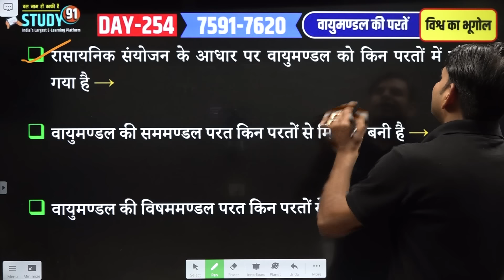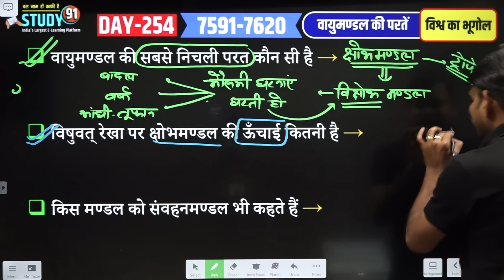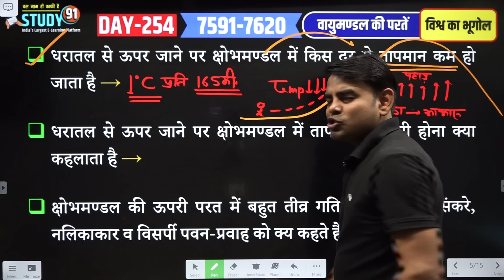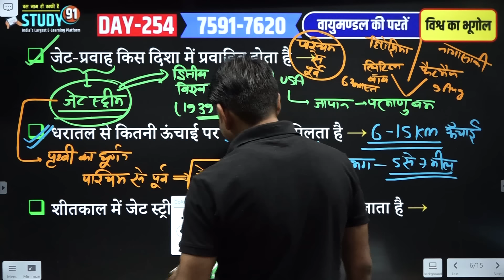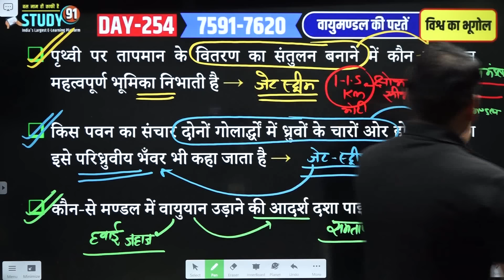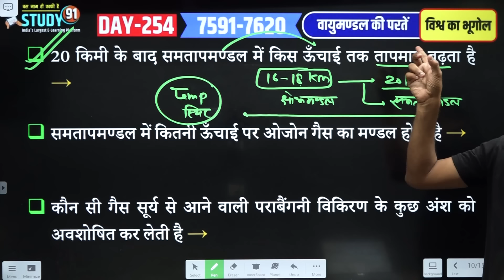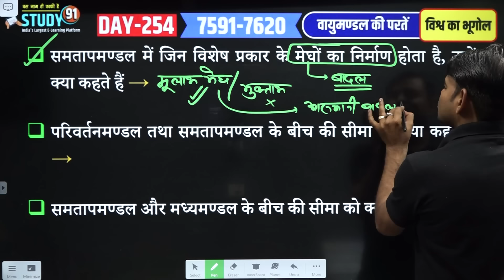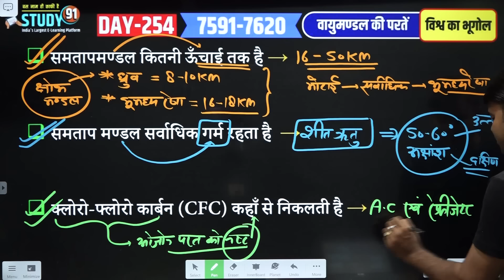254. वायुमण्डल की परते: क्षोभमण्डल & समतापमण्डल | Complete World Geography Class by NitinSir Study91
@STUDY91 आज की क्लास में हम सभी World Geography की 254 Video Lecture में वायुमण्डल की परते: क्षोभमण्डल & समतापमण्डल पर चर्चा करेंगे।

1:15 रासायनिक संयोजन के आधार पर वायुमण्डल को किन दो परतों में बाँटा गया है →

2:17 वायुमण्डल की सममण्डल परत किन तीन परतों से मिलकर बनी है →

2:54 वायुमण्डल की विषममण्डल परत किन दो परतों से मिलकर बनी है →

4:46 वायुमण्डल की सबसे निचली परत कौन सी है →

6:15 विषुवत् रेखा पर क्षोभमण्डल की ऊँचाई कितनी है →

7:45 किस मण्डल को संवहनमण्डल भी कहते हैं →

8:34 धरातल से ऊपर जाने पर क्षोभमण्डल में किस दर से तापमान कम हो जाता है →

10:56 धरातल से ऊपर जाने पर क्षोभमण्डल में तापमान में प्रति 165 मीटर पर 1° C  की कमी होना क्या कहलाता है →

11:34 क्षोभमण्डल की ऊपरी परत में बहुत तीव्र गति से चलने वाले संकरे, नलिकाकार व विसर्पी पवन-प्रवाह को क्य कहते हैं →

12:16 जेट-प्रवाह किस दिशा में प्रवाहित होता है →

15:05 धरातल से कितनी ऊंचाई पर जेट-प्रवाह मिलता है →

15:42 शीतकाल में जेट स्ट्रीम का अधिकतम् वेग कितना हो जाता है →

16:23 पृथ्वी पर तापमान के वितरण का संतुलन बनाने में कौन सी पवन महत्वपूर्ण भूमिका निभाती है →

16:56 किस पवन का संचार दोनों गोलार्द्धों में ध्रुवों के चारों ओर होने के कारण इसे परिध्रुवीय भँवर भी कहा जाता है →

17:46 कौन-से मण्डल में वायुयान उड़ाने की आदर्श दशा पाई जाती है →

21:01समतापमण्डल में कौन सी विशेष गैस की परत है →

22:00 पृथ्वी के किन भागों पर समतापमण्डल की मोटाई ज्यादा है →

22:47 समतापमण्डल में किस ऊँचाई पर तापमान एकसमान रहता है →

24:10 20 किमी के बाद समतापमण्डल में किस ऊँचाई तक तापमान बढ़ता है →

25:30 समतापमण्डल में कितनी ऊँचाई पर ओजोन गैस का मण्डल होता है →

26:00 कौन सी गैस सूर्य से आने वाली पराबैंगनी विकिरण के कुछ अंश को अवशोषित कर लेती है →

26:48 वायुमण्डल में किस गैस की अनुपस्थिति में सूर्य की परागबैंगनी विकिरण अधिक मात्रा में पृथ्वी तक पहुँचकर कैंसर जैसी भयानक बीमारियाँ फैला सकती हैं →

27:26 ओजोन परत को नष्ट करने वाली गैस कौन सी है →

28:05 ओजोन परत की मोटाई को नापने के लिए किस इकाई का प्रयोग किया जाता है →

28:27 समतापमण्डल में जिन विशेष प्रकार के मेघों का निर्माण होता है, उन्हें क्या कहते हैं →

29:36 परिवर्तनमण्डल तथा समतापमण्डल के बीच की सीमा को क्या कहते हैं →

30:47 समतापमण्डल और मध्यमण्डल के बीच की सीमा को क्या कहते हैं →

31:48 समतापमण्डल कितनी ऊँचाई तक है →

32:50 20 किमी के बाद समतापमण्डल में किस वजह से तापमान बढ़ता है →

33:38 क्लोरो-फ्लोरो कार्बन (CFC) कहाँ से निकलती है →

vayumandal, vayumandal ki sabase nichali parat, kshobhamandal ki unchai, sanvahanamandal, jet-pravah, ojon gais, soory se aane vali parabaingani vikiran, ojon parat, samatapamandal, madhyamandal, cloro-phloro carbon, Study91, Geography, geography by Nitin Sir, geography marathon class by Nitin Sir, geography by Crazy GK Tricks, World Geography free class, geography class by Nitin Sir, geography class study91, geography basic class,